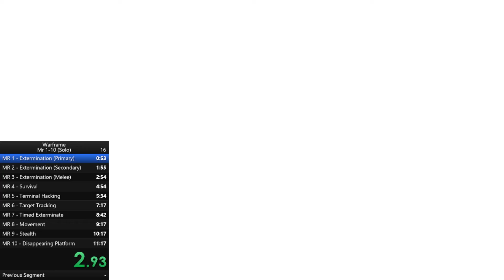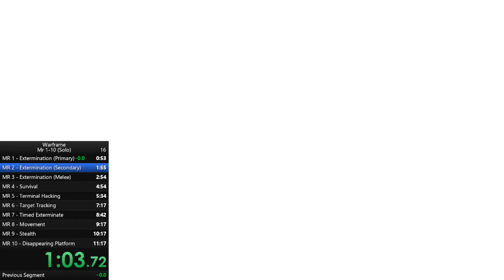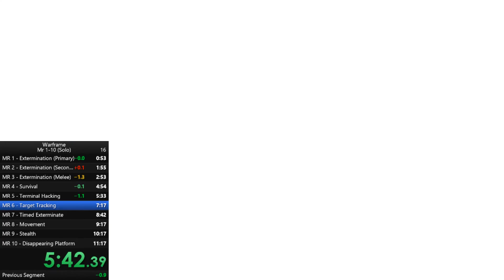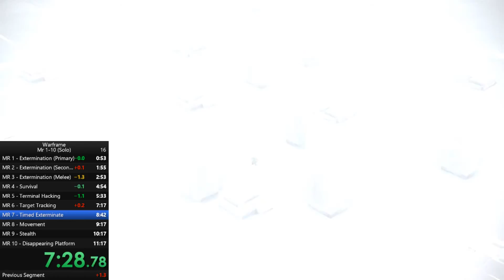Warframe Speedrun - Mastery Test 1 - 10 : 11m10s (with music)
Pretty good, but improvable. Gonna push for sub 11 after event.
Current Best Segment time is: 10:54